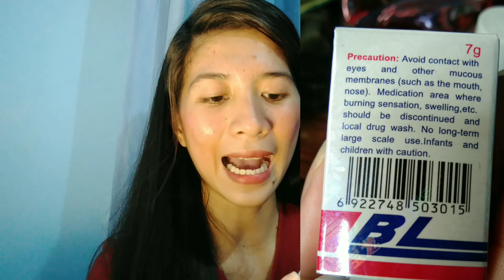PHP45 LANG?!! MABISANG PAMPATANGGAL NG ECZEMA O SUGAT SUGAT SA KAMAY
Hope you guys enjoy it and thank you guys for all the love and support!💕

FaQ
Camera Used: Vivo Y91
Editing Application: Kinemaster
Thumbnail Maker: PicArt & Photo Grid